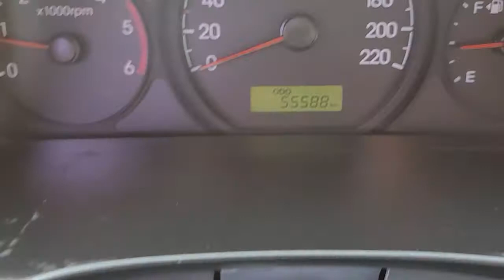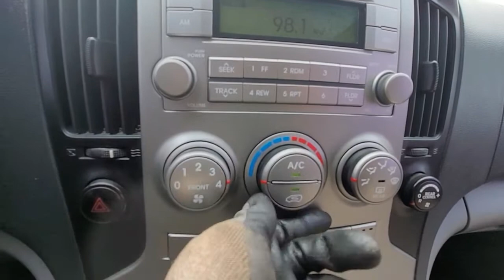GRANDSTAREX KMJWA37KADU527906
Autoleader